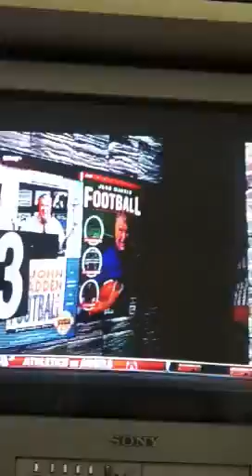Winner of madden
2012 cover